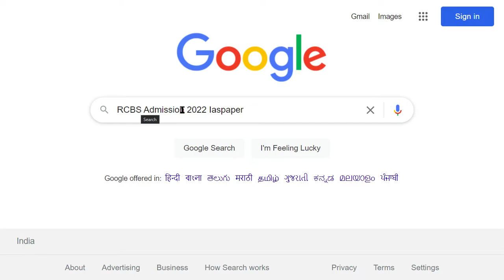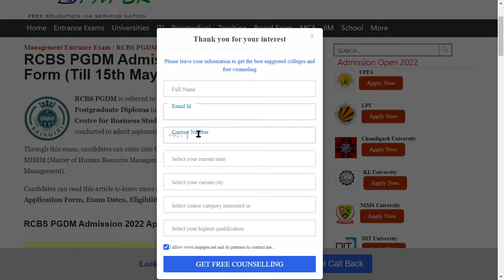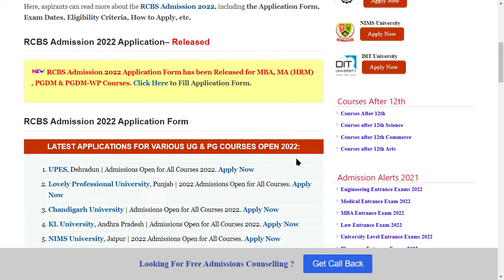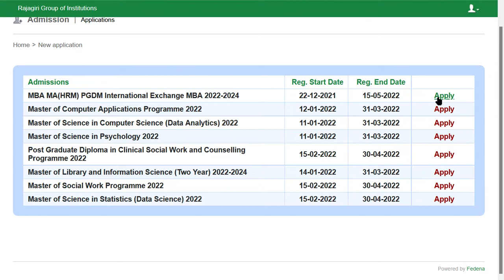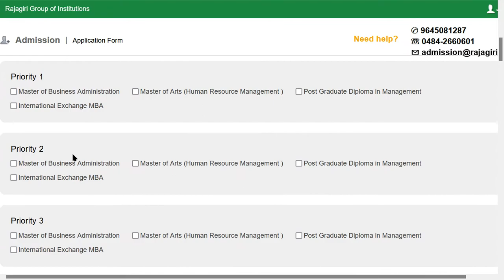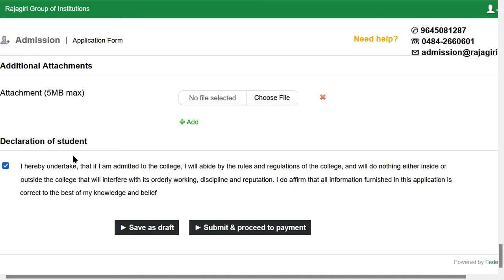RCBS 2022 Application (Released) - How to Fill Official RCBS 2022 Application Form Online Mode